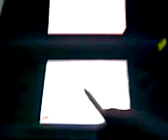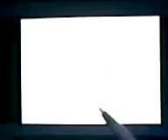Danielthedsfans Zelda phantom hourglass Walkthrough part 18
last part in the 3rd vist to ocean temple ok to get the logo on the map you need to close the ds screen and i went to cannon island to get the salvage arm